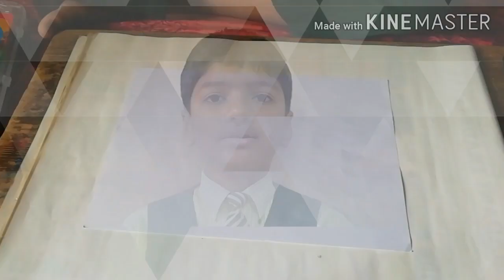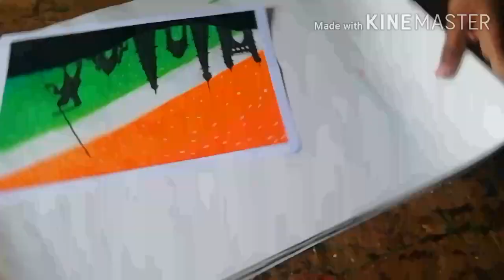Indian Independence Day Drawing / with Oil Pastels / step by step oil pastel drawing for beginners.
Indian Independence Day Drawing / Drawing with Oil Pastels / step by step oil pastel drawing for beginners, In this video I will show you how to work with Oil Pastels for beginners, I hope it will help you and enjoy the video.